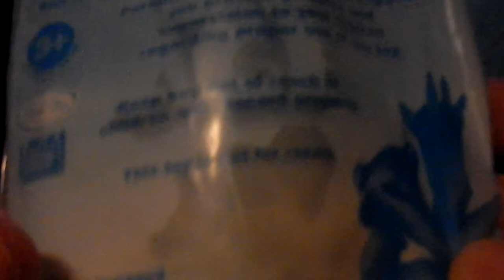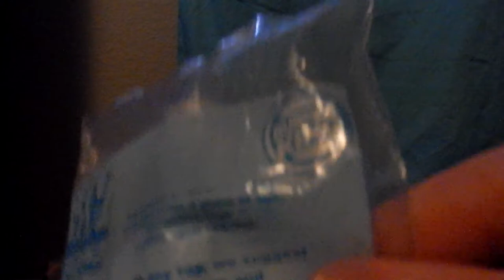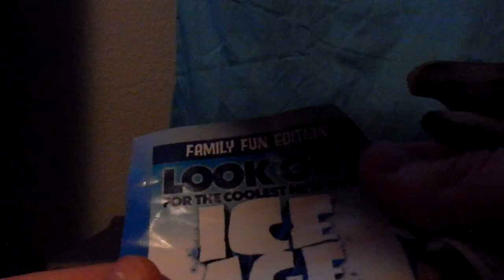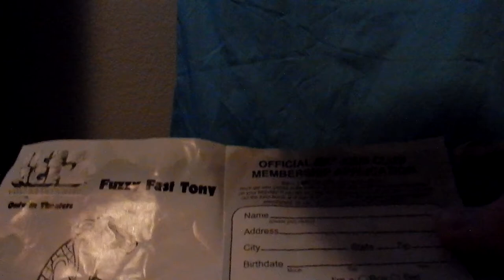Fast Tony plush Unboxing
This was perhaps one of the hardest things to get my hands on, the 2006 Burger King exclusive Fast Tony plush!